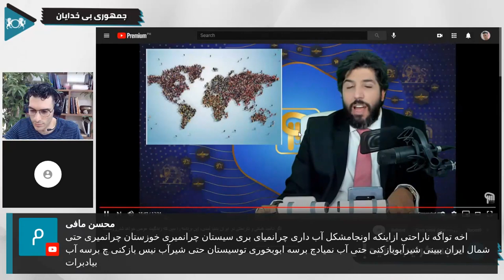!امید دانا: قدر خامنه ی را بدانید